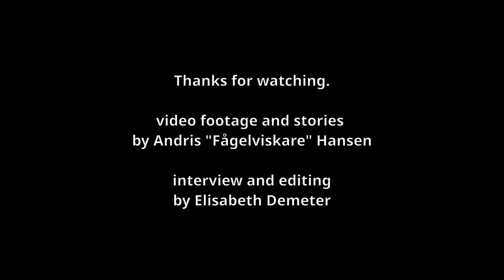Connecting with Wolves - a conversation with Birdwisperer Andris Fågelviskare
Why do we feel so drawn to Wolves? How can we connect to them? - Andris talks about his relationship with wolves and especially one wolfpack he built a strong relationship with over many years.